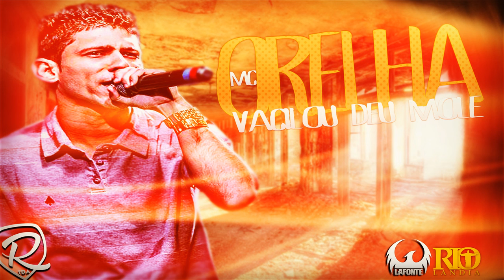MC ORELHA - VACILOU DEU MOLE (DJ ALLAN BARBOSA)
Lança de maracujá produzida mc livinho mc bin laden mc pedrinho mc juninho jr MC Livinho - Mulher kama Sutra (CLIPE OFICIAL) TOM PRODUÇÕES MC Livinho - Picada Fatal (PereraDJ) Lançamento Oficial 2014 MC Pedrinho e MC Livinho - Se Prepara (Perera DJ) Lançamento Exclusivo MC Pedrinho e MC Livinho - Se Prepara (DJ Perera) Lançamento Oficial 2014 MC Livinho - Cai Cai Caiu ( DJ's Ferrugem, Kelvinho e Puffe ) MC Livinho - Picada Fatal - Música Nova (Perera DJ) Lançamento Oficial 2014 MC Livinho e MC Romantico - Noite Linda (PereraDJ) Lançamento Oficial 2014 MC Pedrinho e MC Livinho - 100% Putaria - Part MC William da VB - Música nova 2014 ( Dj Leozinho ) MC Livinho - Pepeca do Mal MC Livinho - Pepeca do Mal (DJ Perera) Lançamento 2014 Mc Livinho - Tem pra todas MC Bin Laden - 12 Calibre ( Clipe Oficial - HD ) Boox Videos Lançamento 2014 MC Bin Laden - Lança de Côco - Passinho do Romano (Clipe Oficial HD) Lançamento Oficial 2014 MC Bin Laden - Bololo Haha - Versão Proibidão ( Mano DJ ) Lançamento oficial 2014 Mc Bin Laden part. MC 2K - Passinho do Faraó (Clipe Oficial) MC Bin Laden e MC Brinquedo - Boneca e Iraqueana (CARAIO) Lançamento 2014 MC Bin Laden - Barulho do Motor - Bolololo ( KondZilla Apresenta MC Bin Laden - Mais Que Vergonha - Música nova 2014 ( DJ Dael ) Lançamento 2014 MC Bin Laden - Sem querer pisei no cachorro ( Mano DJ ) Lançamento 2014 - Passinho do Romano MC Bin Laden - É Do Verdin - Música nova 2014 ( Mano DJ ) Lançamento 2014 MC Bin Laden, MC 2K e MC Nandinho - Maconha de Uva ( Mano DJ ) Lançamento 2014 VIDEO OFICIAL - Mc Juninho JR - Não Quero Flash ( Dj Romário ) Lançamento 2014 MC Juninho JR - Tímido (PereraDJ) (Áudio Oficial) Mc Juninho Jr - Nao Quero Flash - to com vergonha MC Juninho JR - Passinho do Romano (DJ Perera) Lançamento Oficial 2014 MC Juninho JR Sabe de Nada Inocente PereraDJ Música Nova 2014 MC Juninho JR - Ela é Top Sentando MC Menor da VG - Na Perereca (PereraDJ) (Áudio Oficial) MC Menor da VG - Vai se Machucar (PereraDJ) Lançamento Oficial 2014 MC Pedrinho - Matemática (PereraDJ) Lançamento 2014 MC 2K - Ziguiriguidum (KondZilla - 2013) Mc 2k - Tu ti kundum (Clipe Oficial) Boox Vídeos MC 2K - Putaria do Romano - Música nova 2014 (DJ DOUGLINHAS MPC) Passinho do Romano MC Pedrinho - Dom Dom Dom (CLIPE OFICIAL) TOM PRODUÇÕES 2014 MC Pedrinho - Matemática (PereraDJ) Lançamento 2014 MC Léo da Baixada part. MC Pedrinho - Vida Diferenciada (KondZilla) MC Pedrinho e MC GW - Cai com a Buceta pra Frente (PereraDJ) MC Livinho - Na Ponta do Pé (PereraDJ) (áudio Oficial) MC Livinho - Na Vara (PereraDJ) (Audio Oficial) MC Pedrinho e MC Dudu - Menina Fenomenal ( DJ R7 )